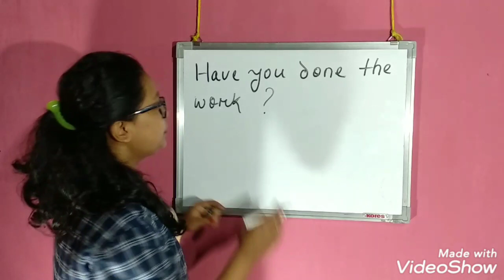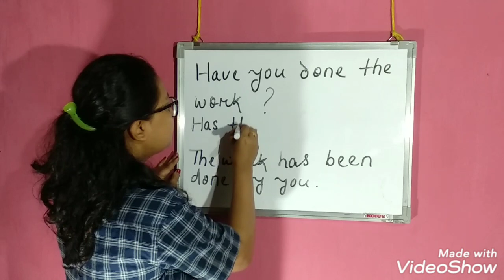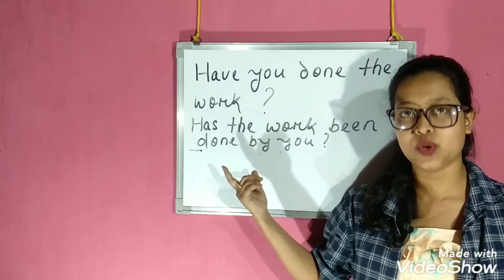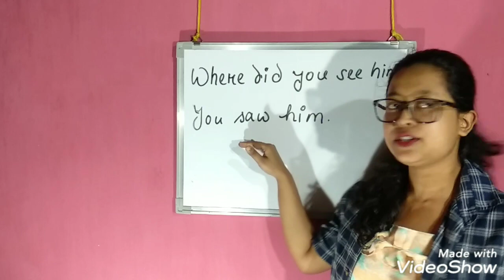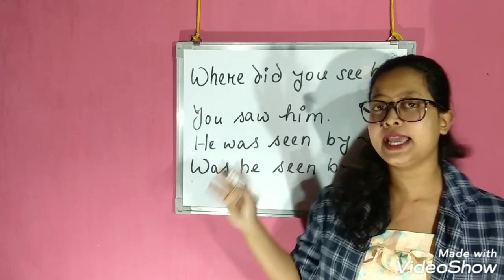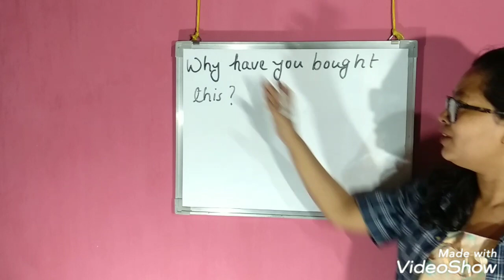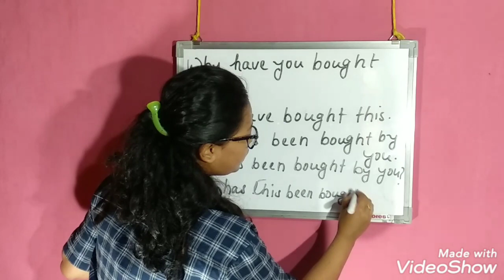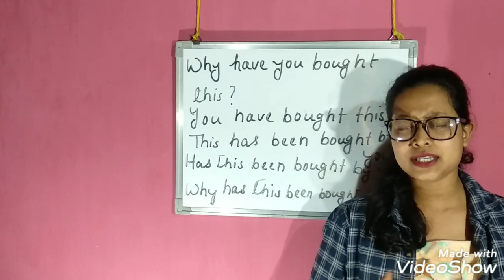Voice,Part-6(Interrogative Sentence), অসমীয়াত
Discussing Active and Passive voice in detail.

Part-1

Part-2

Part-3

Part-4

Part-5